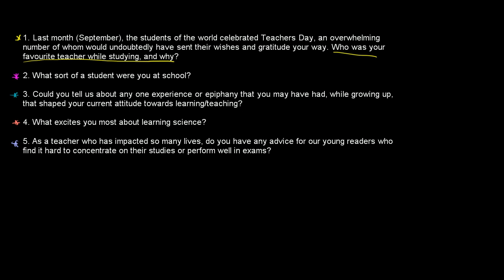Brainwave Sep 2011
Sal answers questions for Brainwave Magazine